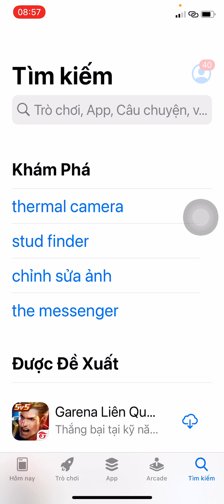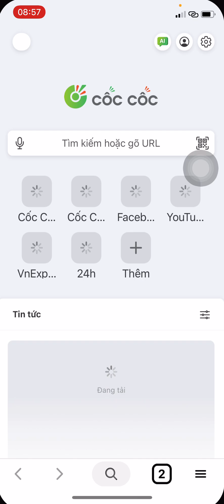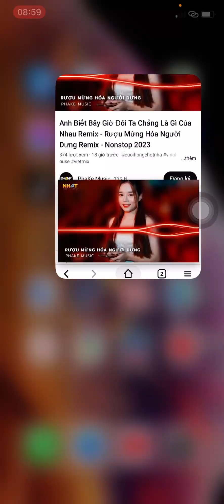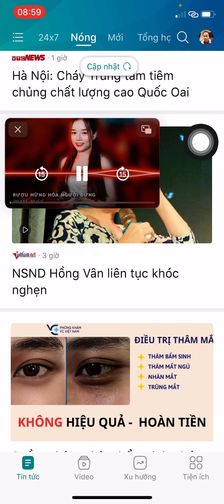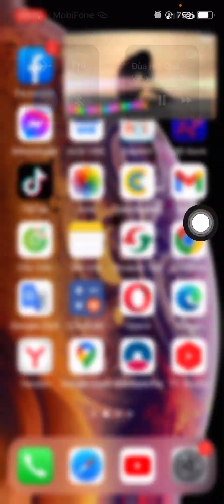Xem YOUTUBE tắt màn hình- Phát trong nền miễn phí không cần đăng ký premium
🔥🔥🔥 Kính chúc các bạn xem video vui vẻ.